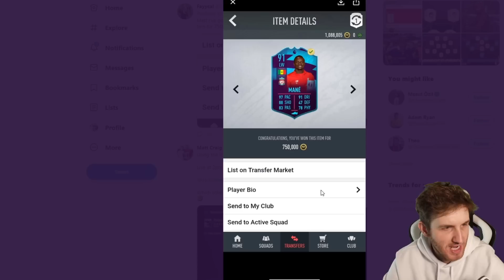I Got the Rarest FIFA Card in the World in FIFA 20?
I Got the RAREST Card in FIFA 20? Insane Untradeable Glitch!
FUT Champions Rewards are now tradeable?!POTM Tradeable?
I found a Secret Tradeable card on the market... WTF EA?

Untradeable Glitch

I Got the Rarest Card in FIFA 20

Insane Untradeable Glitch

FIFA 20 Shapeshifters

Shapeshifter Messi